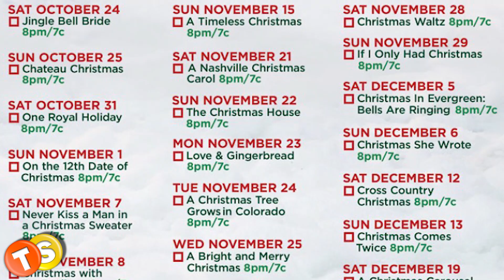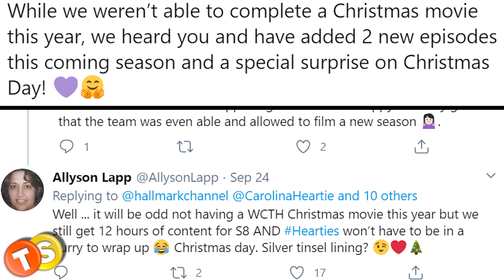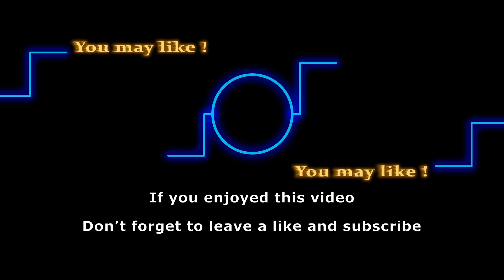Why there won’t be When Calls the Heart Christmas movie this year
Why was When Calls the Heart Christmas movie cancelled? Why is there no When Calls the Heart movie in 2020? Watch the video for more details on this and stick to the end for this year’s full Christmas movie lineup on Hallmark Channel.

Here are some of the shows that we love to follow:
General Hospital
Days of Our Lives
Gold Rush
Street Outlaws
Deadliest Catch